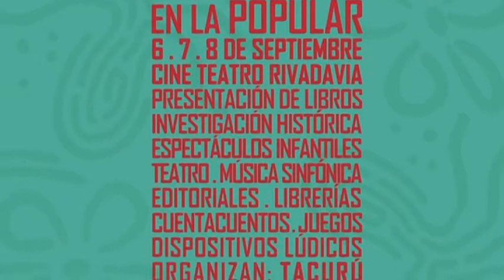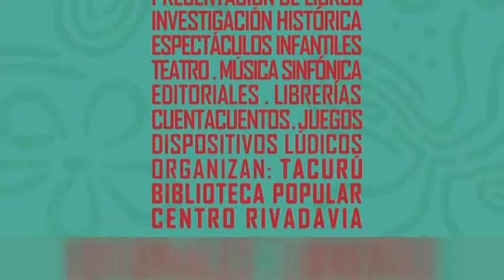DIEGO MARTÍNEZ – SOFÍA FERRERO – MÚSICOS SANCARLINOS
EL PRÓXIMO DOMINGO PRESENTAN “SUCESOS SINFÓNICOS” EN EL CINE RIVADAVIA